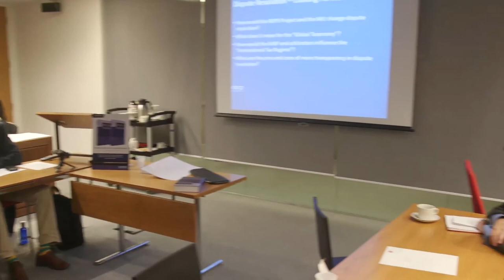26 October 2017- A Global Analysis of Tax Treaty Disputes: Q&A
Q&A following the book reviewer's presentations.

Associate Professor Eduardo Baistrocchi has recently published A Global Analysis of Tax Treaty Disputes, and hosted a book launch at LSE on 26 October 2017. The book reviewers were Dr John Avery Jones (Pump Court Tax Chambers); Sophie Chatel (Head of the Tax Treaty Unit, Transfer Pricing & Financial Transactions division, on behalf of Pascal Saint-Amans, Director, Centre for Tax Policy and Administration, OECD, Paris); Professor Reuven Avi-Yonah (University of Michigan); Associate Professor Ian Roxan, (LSE Law); and Professor Richard Vann (University of Sydney).